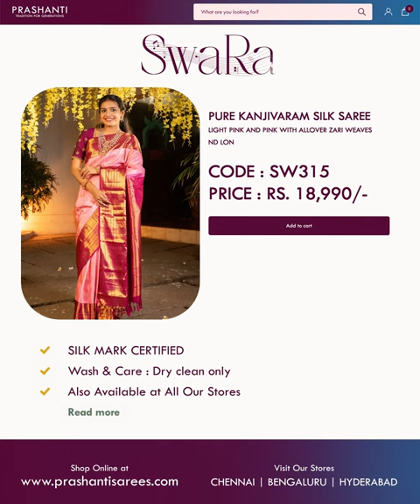Swara By Prashanti | Bridal kanjivaram by Prashanti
"A wedding: A whirlwind of joy, tears, love, and cherished promises, each moment echoing the timeless melodies of the heart"

OUR STORES :
Prashanti Sarees - T Nagar
11, Srinivasa Road,
Pondy Bazar
Chennai, Tamil Nadu 600017

No. 520, 2nd Cross, Sampige Road
Malleshwaram
Bangalore, Karnataka 560003

No. 62/ Old No. 319/A, 9th Main, 5th Block ,
Jayanagar
Bangalore, Karnataka 560041